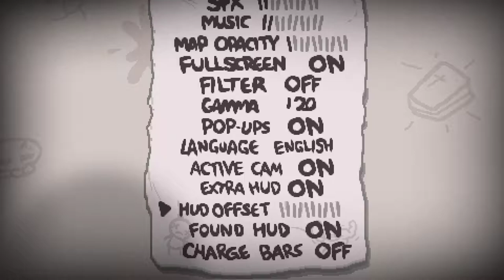binding of isaac but i die twenty minutes in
this one for cheeso